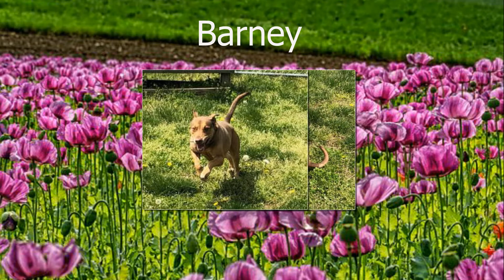Burlington Spring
Burlington County Animal Shelter
35 Academy Drive
Westampton Township, New Jersey